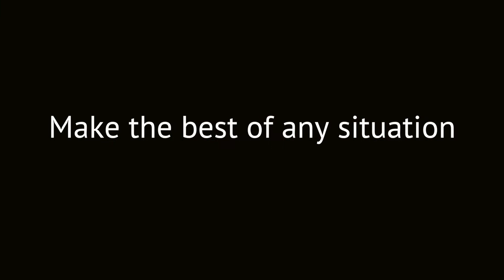MAKE THE BEST OF ANY SITUATION!